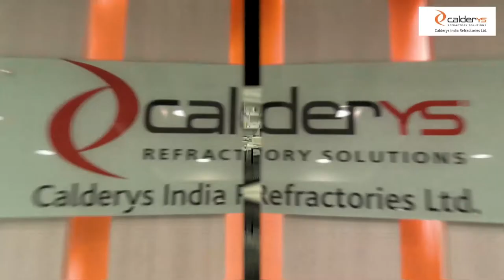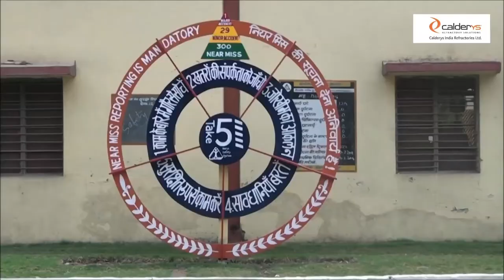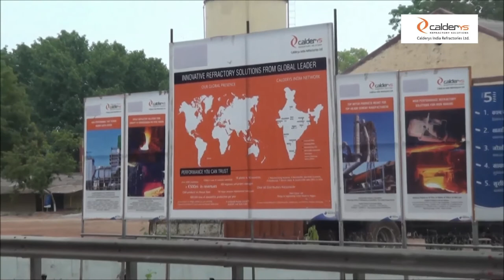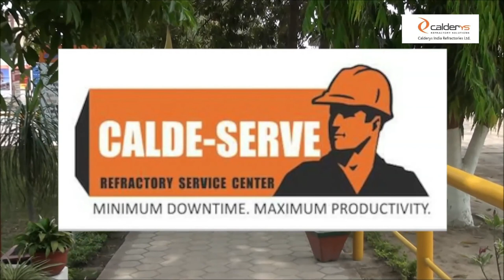Calderys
Calderys India - Focus on Innovation